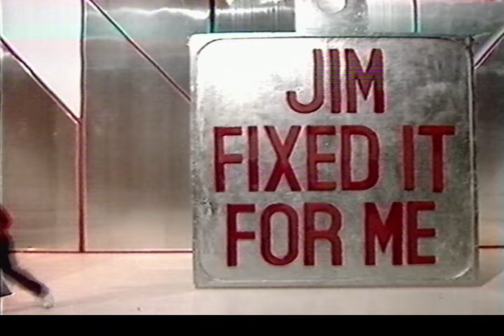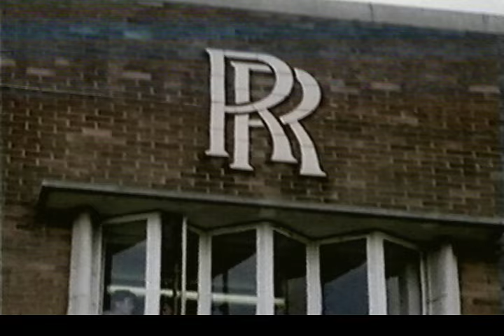Jim'll Fix It - 1987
Yes, I did find a recording of a full edition of Jim'll Fix It from around 1987.
Opening up Tower Bridge, flying a Spitfire, chauffeuring a Rolls Royce or interacting with special guests - in this case performing with Amazulu on their latest single or tap dancing with Bonnie Langford, some got their wishes granted.
And yes now then now then I am fully aware how much of a vile, sordid, abhorrent, hideous twisted creep Jimmy Savile was etc. but the purpose is all about rediscovering TV from the past no matter what because we cannot whitewash history.